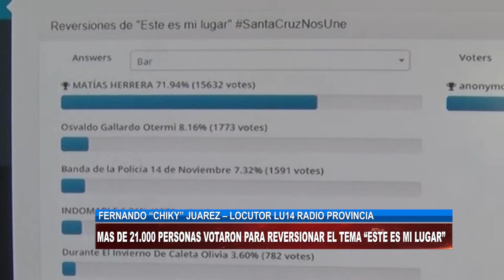MAS DE 21.000 PERSONAS VOTARON PARA REVERSIONAR EL TEMA “ESTE ES MI LUGAR”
FERNANDO “CHIKY” JUAREZ – LOCUTOR LU14 RADIO PROVINCIA

MATIAS HERRERA – GANADOR DEL CONCURSO ESTE ES MI LUGAR